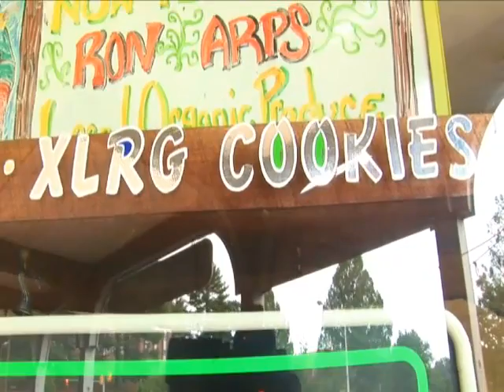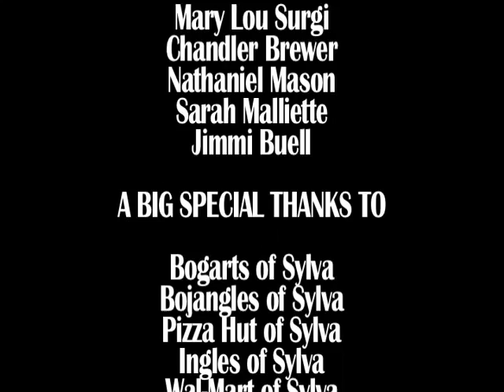Best Cookies in the Land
2006 48 Hour Film Festival
Directed by Braden Dotson
1st AD Lewis Dameron
Producer Sarah Malliette
Line Producer Jane Edwards
Writer & Director Of Photography Robbie Cassidy
Cinematographer Chris Edwards
Script Supervisor / Casting & Costumes Christopher Hamilton
Editors Jesse Romine & Corey Utke
Boom David Black
Sound Mixer Michael Rymell
Score Matt Williams
Key Grip Alex Dillard
Best Boy Steve Jarrell
Grip David Black & Paul Jacques